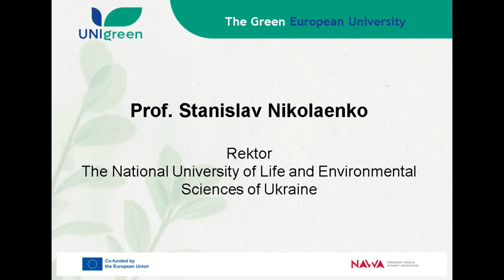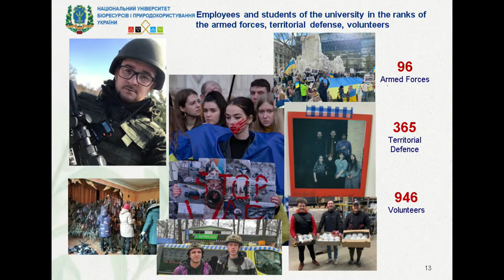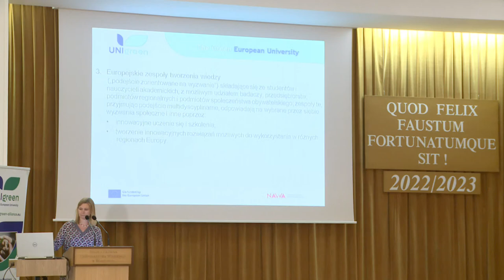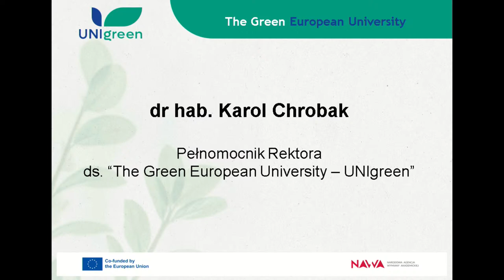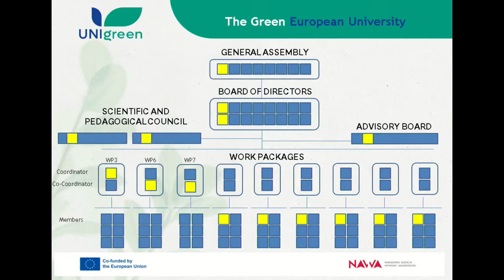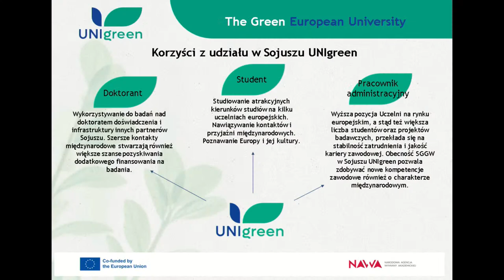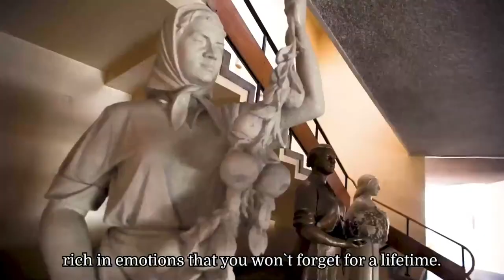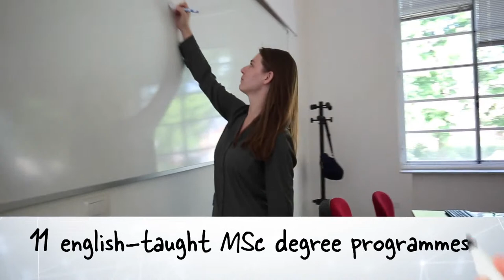Konferencja Inaugurująca UNIgreen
Data: 31 stycznia 2023 r.

Godzina: 9:00-17:00 (CET)

Miejsce: Aula Kryształowa SGGW w Warszawie

W planie Konferencji jest sesja plenarna z udziałem gości zagranicznych oraz dwie sesje warsztatowe, poświęcone głównym działaniom UNIgreen. Każde spotkanie warsztatowe poświęcone będzie analizie jednego z zakresów tematycznych projektu UNIgreen. Celem warsztatów będzie rozpoznanie szans i trudności związanych z tymi obszarami, a także potencjału, jakim dysponuje w tym zakresie nasza Uczelnia.

UNIgreen UA

W działania konsorcjum UNIgreen wpisuje się projekt UNIgreen + UA. Jego celem jest wsparcie współpracy SGGW z uczelniami ukraińskimi w ramach The Green European University. Realizacja Projektu rozpocznie się w 2023 r. od udziału przedstawicieli ukraińskich uczelni partnerskich w Konferencji Inauguracyjnej UNIgreen.

Opracowany z myślą o zapewnieniu kompleksowej pomocy środowisku naukowemu w Ukrainie, projekt UNIgreen UA w ramach Programu Solidarni z Ukrainą Narodowej Agencji Wymiany Akademickiej NAWA wspiera współpracę z instytucjami partnerskimi z Ukrainy: National University of Life and Environmental Sciences of Ukraine (NULES) w Kijowie oraz Podillia State University (PDATU) w Kamieńcu Podolskim. Dofinansowanie Projektu obejmie organizację zarówno staży naukowych i webinariów dla ukraińskich doktorantów, jak też wizyt studyjnych przedstawicieli ukraińskich uczelni w uczelniach partnerskich UNIgreen.

UNIgreen w social mediach

Strona internetowa projektu UNIgreen + UA Project

Zapraszamy do śledzenia oficjalnych profili UNIgreen

UNIgreen na Facebooku

UNIgreen na Instagramie

UNIgreen na Twitterze